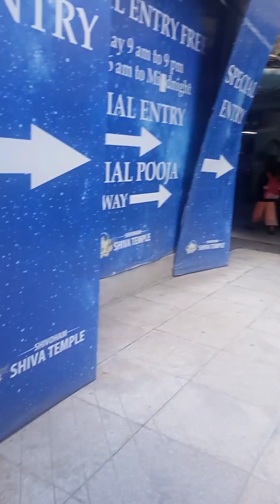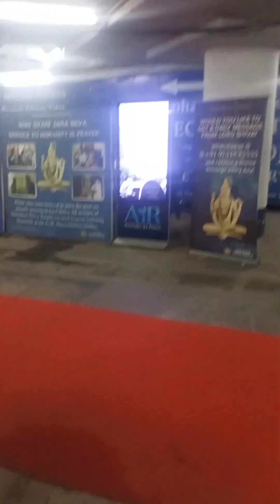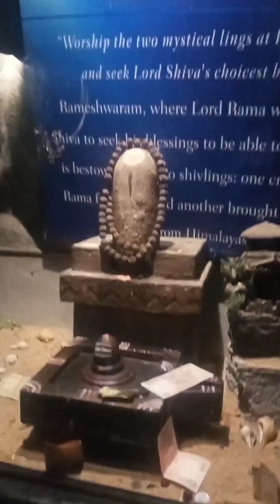Shivam temple in Bengalore famous temple in Bengalore || part-2